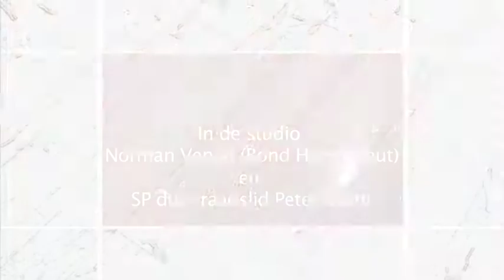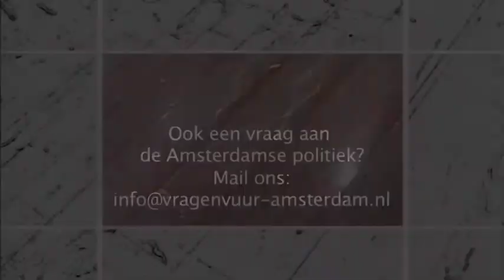kunst in de Amsterdamse metro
De kunst in de metrostations van oostlijn dreigt te verdwijnen. Henri van Poll wil dat de kunst behouden blijft en vraagt de politiek zich daar sterk voor te maken. De Bond Heemschut onderschrijft de waarde van de kunst, Norman Vervat verwoord het aldus: 'de kunst is bijzonder, grootschalig en van bijzondere  kunstenaars wat we uit die periode nauwelijks hebben in Nederland.' Peter Kwint van de SP verklaart zich in te zullen zetten voor behoud van de kunst en roept mensen op hun stem te laten horen voor behoud.